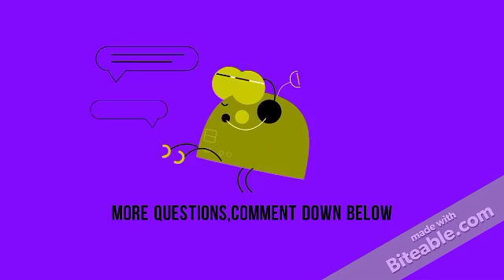Dragon Fighting Animation By JeusKing